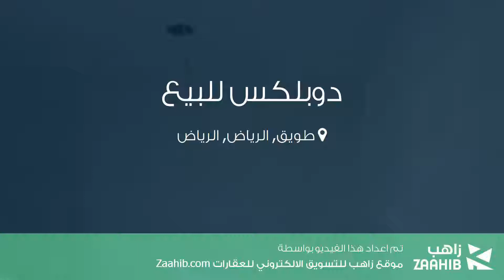دوبلكس للبيع في شارع لم يسمى, حي طويق, مدينة الرياض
تفاصيل العرض:-

رقم: 4434369

ميزات:-

5 الغرف, 3 غرف أخرى, 5 عدد دورات المياه, 1 سعة مرآب السيارات, ملحق خارجي, غرفة خادمة, سكني, تجاري, صالة